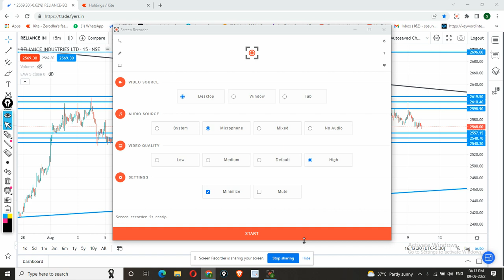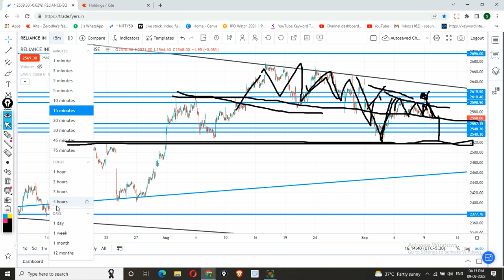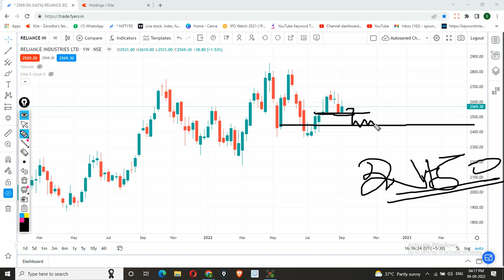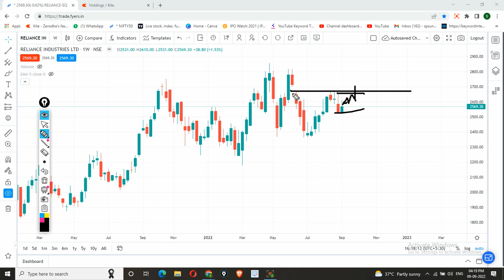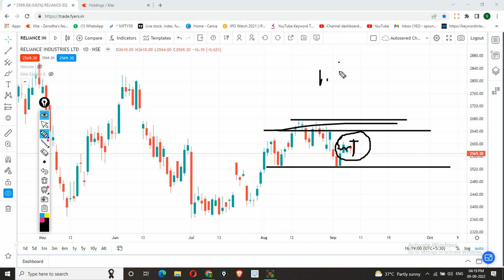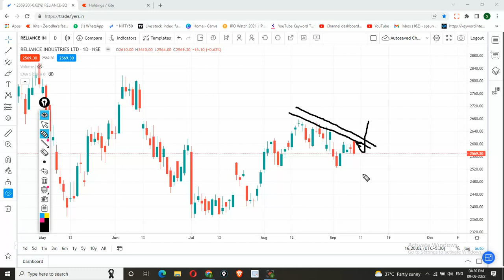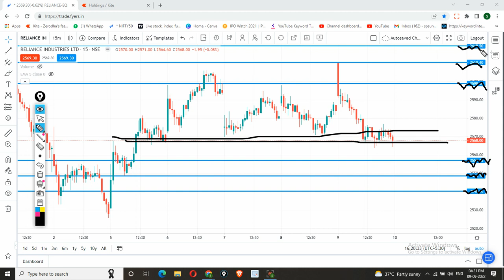Reliance industries | Reliance share latest news